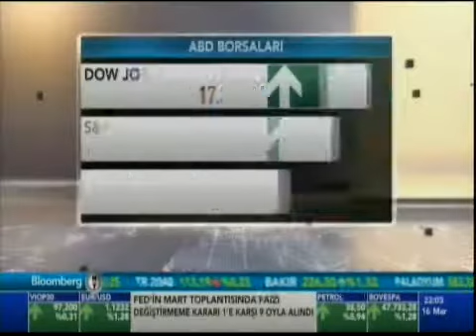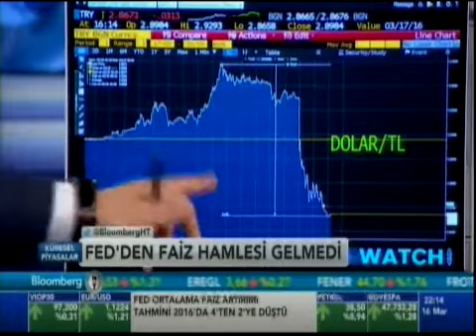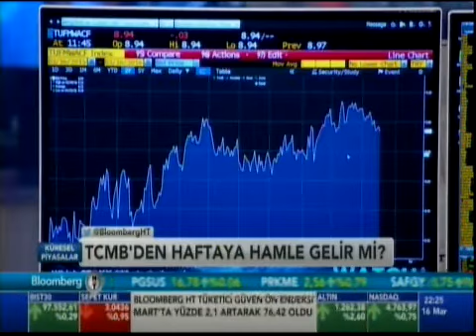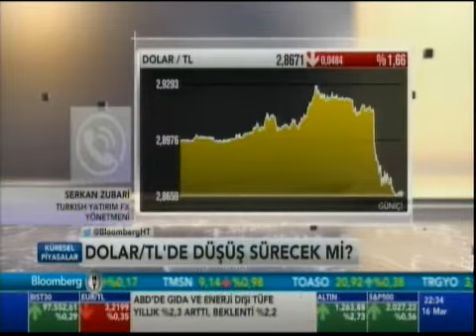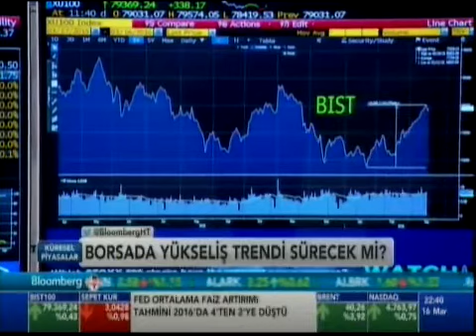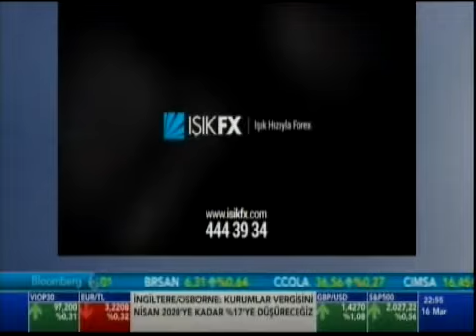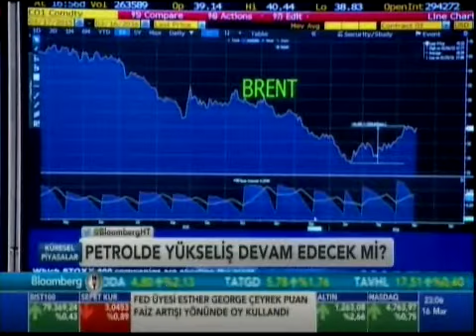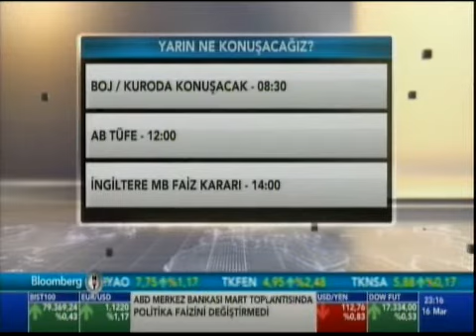ALB Forex Araştırma Müdürü Kenan Çınar Bloomberg HT Canlı Yayın Konuğu Oldu